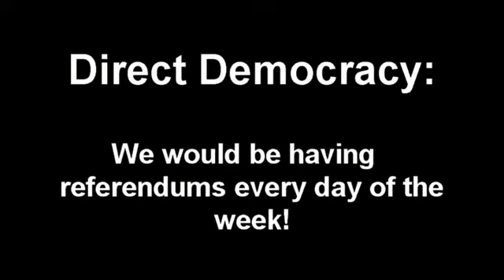Direct Democracy: We would be having referendums every day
Opponents suggest that we'd be having referendums every day of the week. How can we possibly run a country by having a referendum on every decision Parliament needs to make?